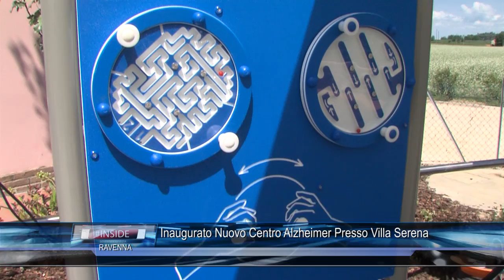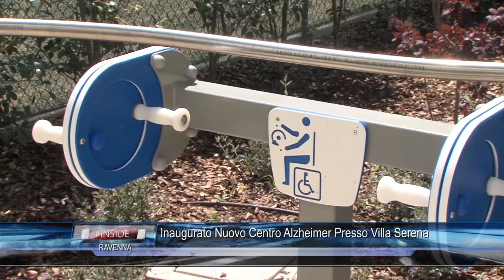RAVENNA: Inaugurazione centro altheimer 26-05-2017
RAVENNA: Inaugurazione centro altheimer